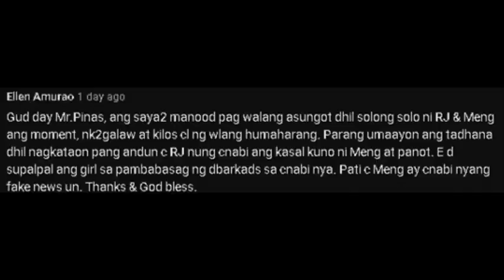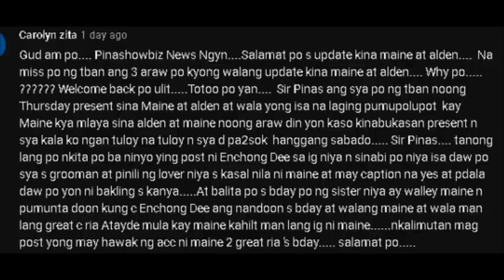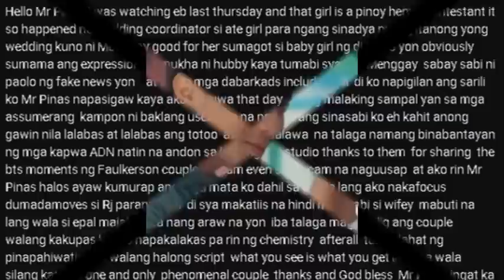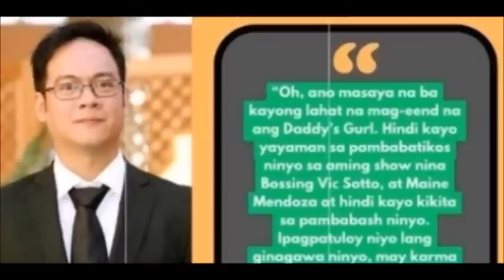MAINE, KINALTASAN NG PROYEKTO DAHIL SA PAGPAYAG NITO KAY ALDEN?! MGA GANAP ATING PAG-USAPAN! TARA!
Idinamay nanaman nila ang totoong buhay ni Maine at Alden sa loob ng APT.